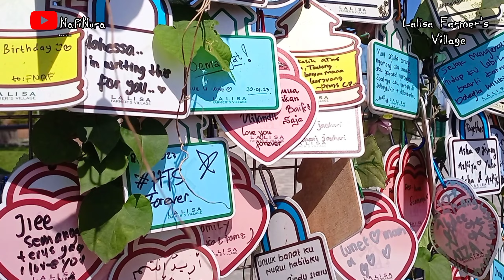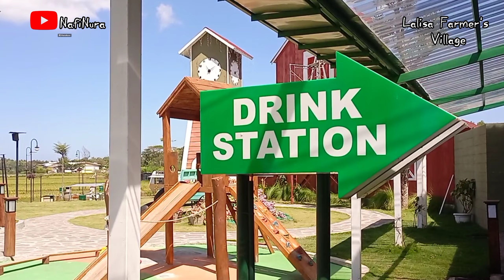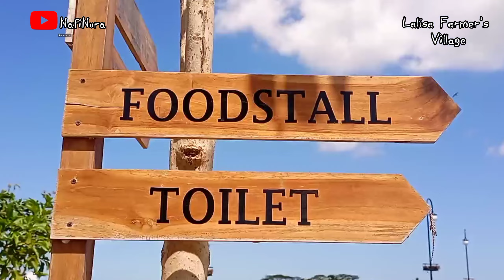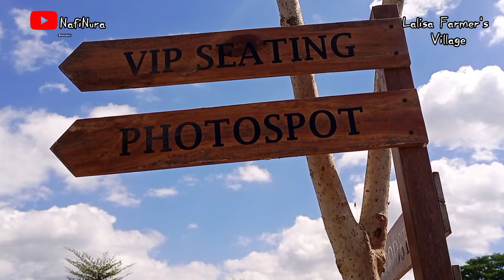LALISA FARMER'S VILLAGE JOGJA | TEMPAT WISATA JOGJA HITS TERBARU - NAFI NURA